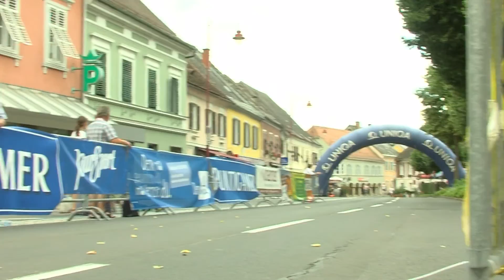Au Lauf 2016